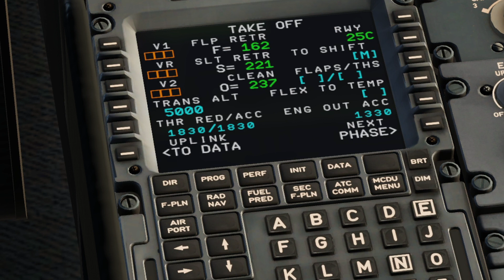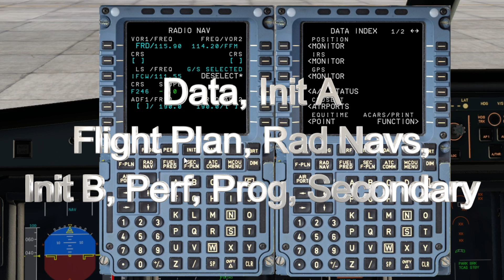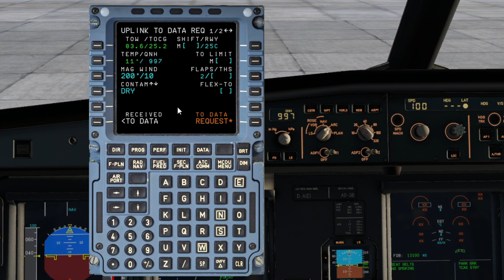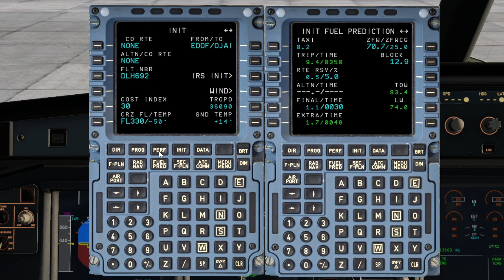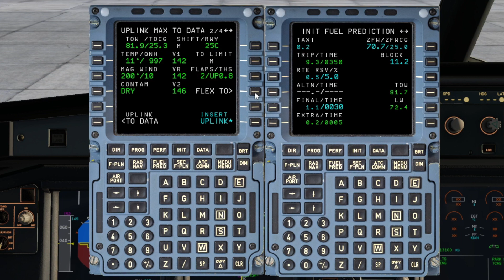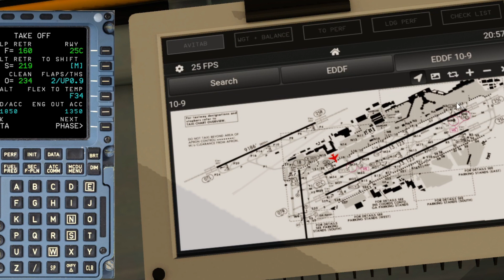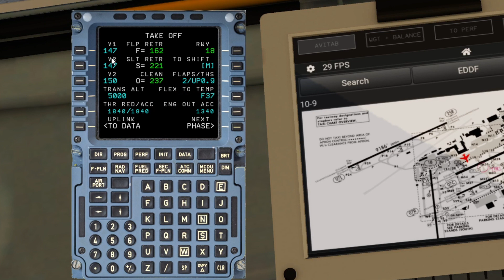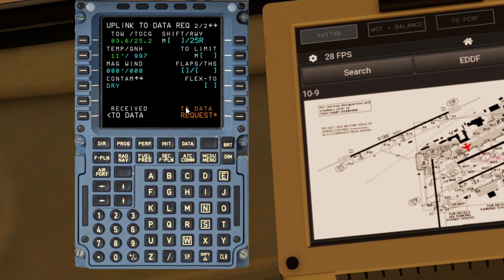X-Plane 12 | ToLiss | How To Calculate & Work Out Take Off Speeds!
Welcome - let's run through How To Calculate & Work Out Take Off Speeds using the TO Uplink on the ToLiss FMS! It's a great feature and I recommend you use this on your flights. Do look at the bonus feature at 7mins even if you're familair with the method.

How do you work out your speeds?

00:00 Introduction
00:50 Validate METAR
01:24 Work Out Take Off Speeds
06:00 Doing a 2nd request
07:00 Bonus Feature
10:43 Conclusion

===X-Plane 12 with these addons===
Various automated First Officers Written In LUA
Navigraph
SimBrief
TopCAT
X-Camera
AviTAB
BetterPushback
FlyWithLUA
Stable Approach
Still considering using these in X Plane 12 (therefore these are not installed/used)
Ortho4XP
Jar Ground Handling
SAM
WebFMC
X-ATC Chatter

Flight Factor A320 A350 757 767
ToLiss A319 A321
Zibo 737-800
IEXG 737-300